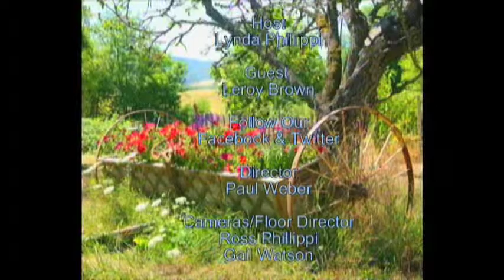LeRoy Brown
Lynda talks with photographer LeRoy Brown about his photographic images and his up coming art show.